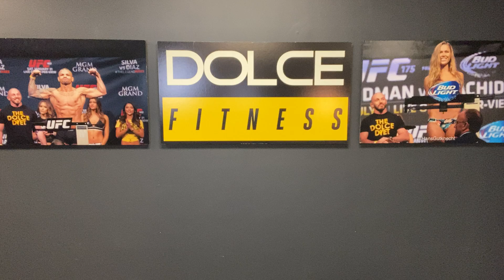FITNESS FRAUDS EXPOSED! || Low Carb Edition || TRUE STORY!!!!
Mike shares a story about the hypocrisy in the fitness industry and how you can recognize worthwhile information from the worthless.